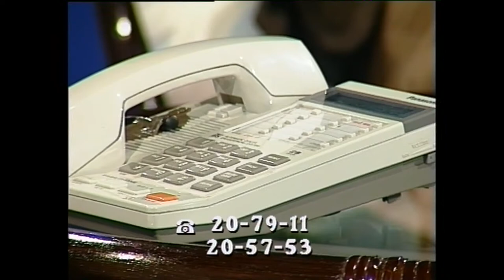Aleksander Hall u A.T.Kijowskiego w A Teraz Konkretnie (59/78)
Rozmowa Andrzeja Tadeusza.Kijowskiego  z Aleksandrem Hallem przeprowadzona w Nowej Telewizji Warszawa w 9 lipca 1994 -  program z cyklu "A Teraz Konkretnie".